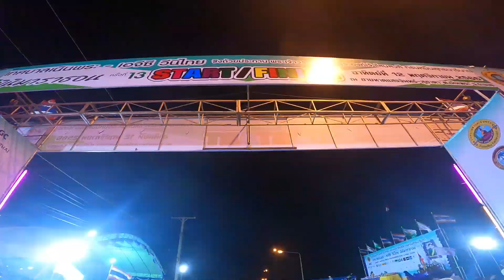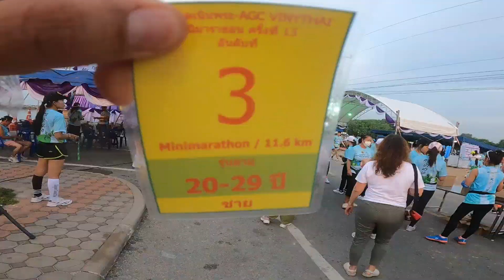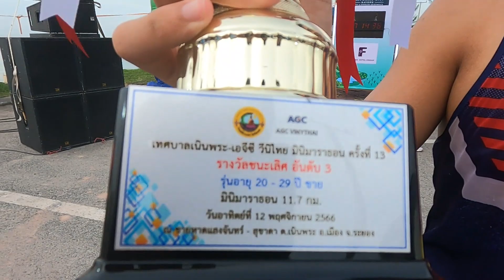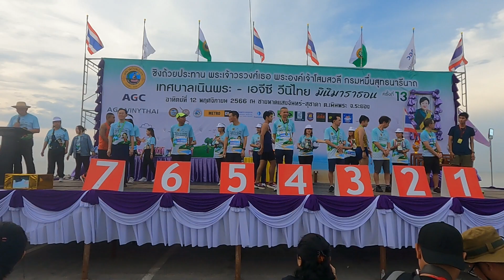HiJACK VLOG#35 | เทศบาลเนินพระ-AGC Vinythai 13 กับระยะทาง11.7km จะได้รับรางวัลหรือไม่ ต้องไปดู!!!